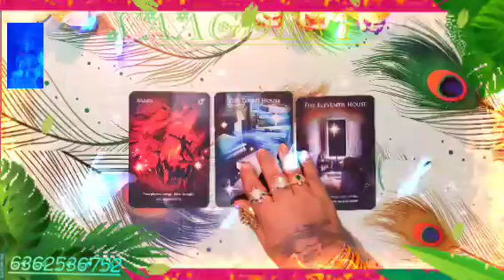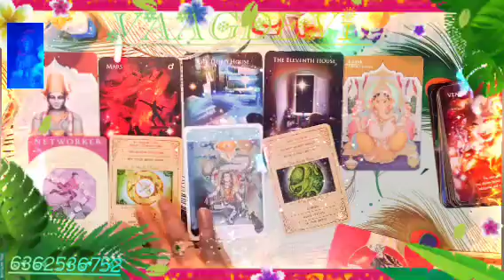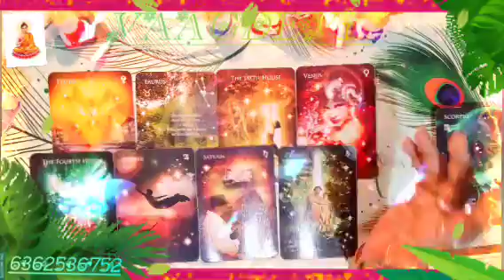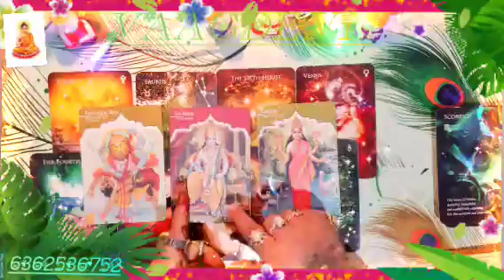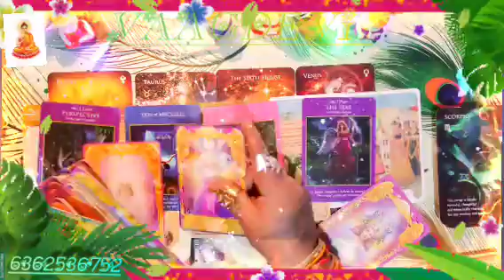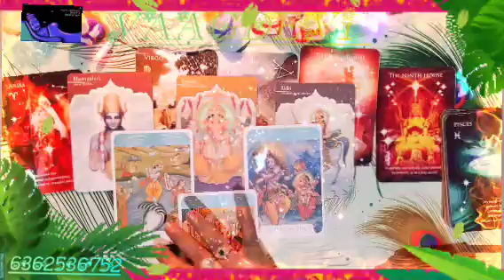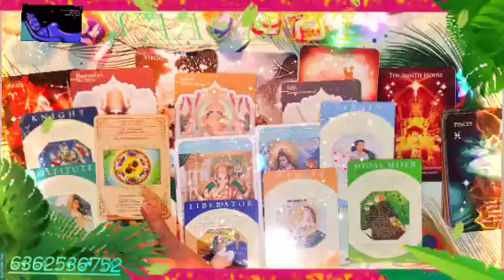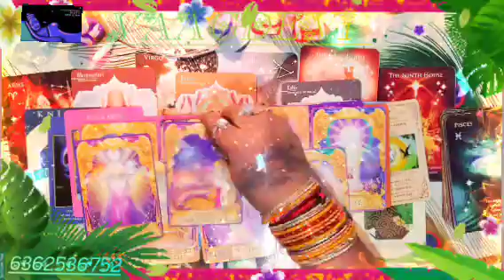The Weekly reading for you 🙏🔮 ನಿಮ್ಮ ವಾರದ ರೀಡಿಂಗ್ ನಿಮಗಾಗಿ 🙏🔮🧚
ನಮಸ್ತೆ ಎಲ್ಲರಿಗೂ ಇದೊಂದು ಜನರಲ್ ರೀಡಿಂಗ್ ಎಲ್ಲರಿಗೂ ಅನ್ವಯಿಸುವುದಿಲ್ಲ ನಿಮಗೆ ಇಷ್ಟ ಆದ್ರೆ ತಗೊಳ್ಳಿ ಇಲ್ಲಾಂದ್ರೆ ಬಿಟ್ಟುಬಿಡಿ ನಿಮ್ಮ ಜೀವನದ ನಿರ್ಧಾರ ನೀವೇ ನಿರ್ಧರಿಸಿ ನಿಮಗೆ ಇಷ್ಟ ಆದ್ರೆ ತಪ್ಪದೆ ಲೈಕ್ ಮಾಡಿ ಶೇರ್ ಮಾಡಿ ತಪ್ಪದೆ ಸಬ್ಸ್ಕ್ರೈಬ್ ಮಾಡಿ ಧನ್ಯವಾದಗಳು 🙏🔮🧚 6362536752☎️📱📞

00:46 🔮

13:01 🔮

29:18 🔮